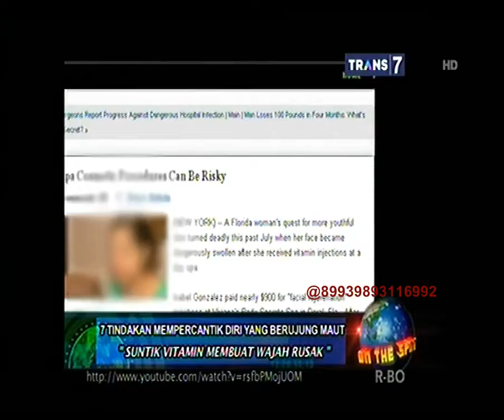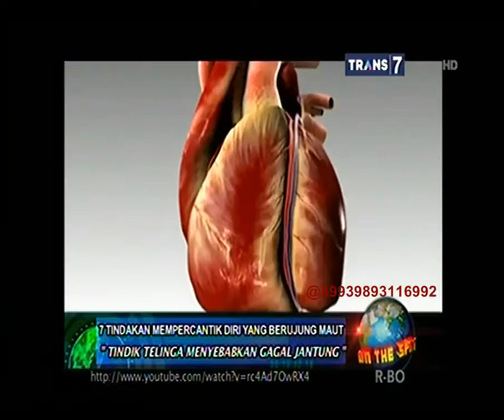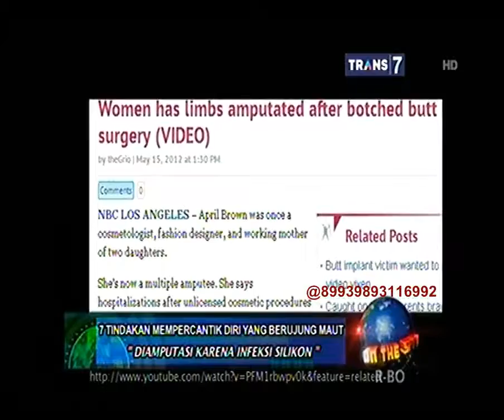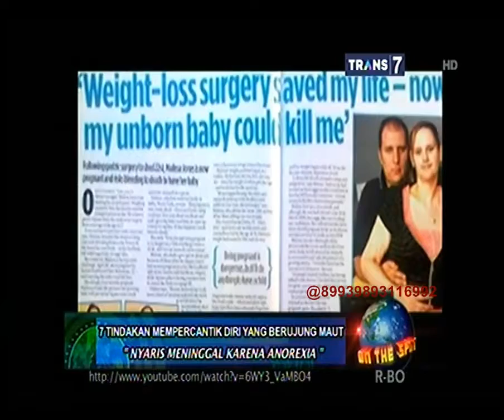On The Spot 7 Tindakan Mempercantik Diri yang Berujung Maut